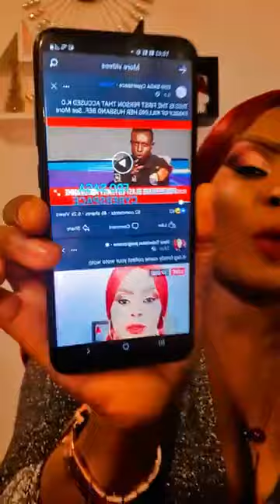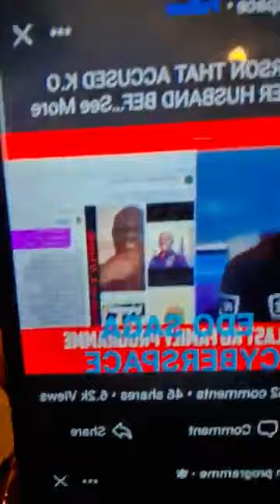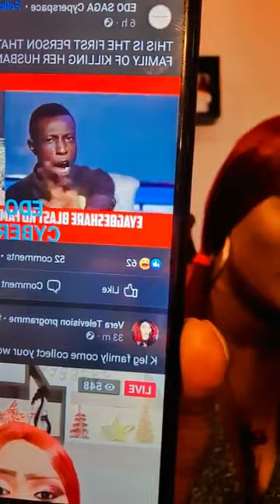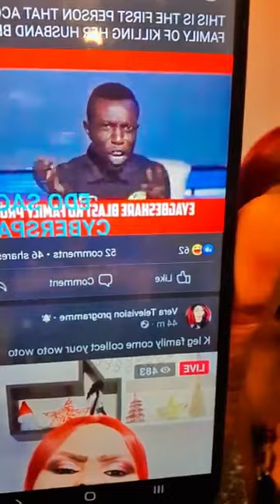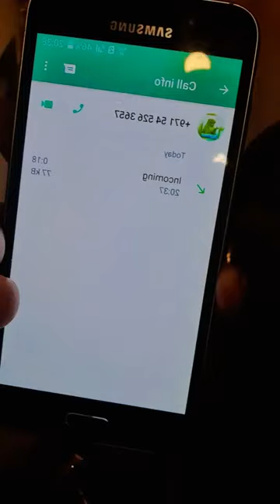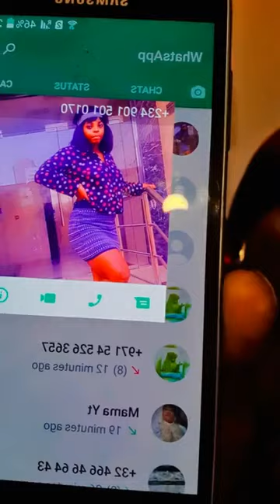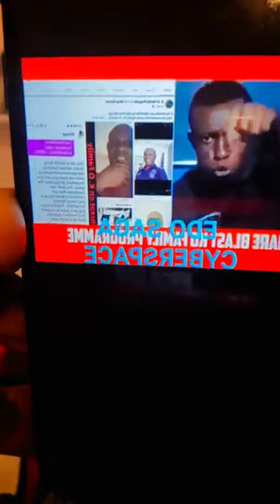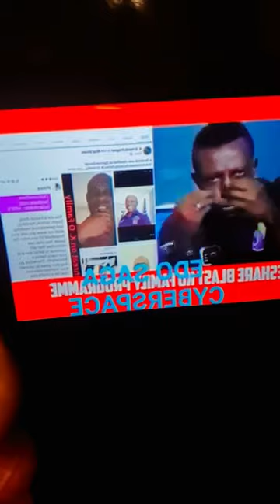Vera Disguagua K O Family 😲😲😲